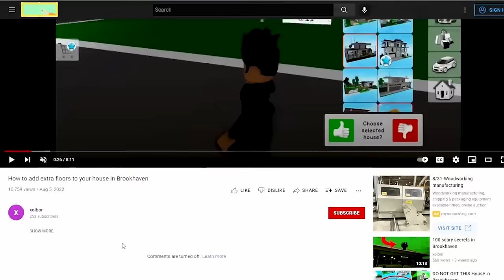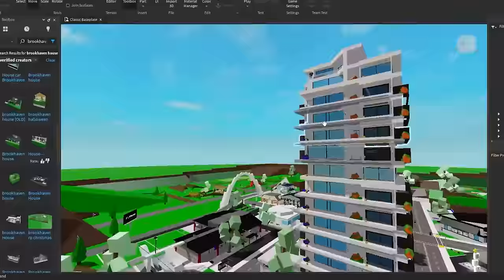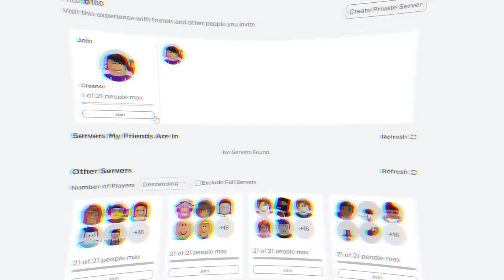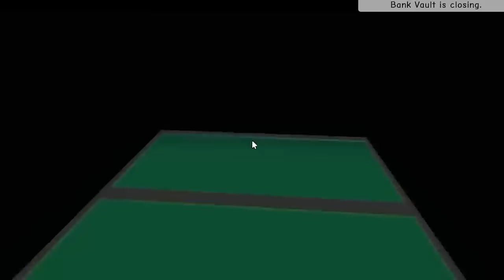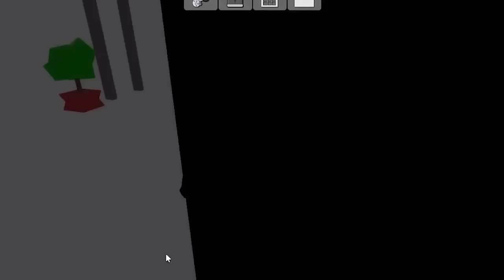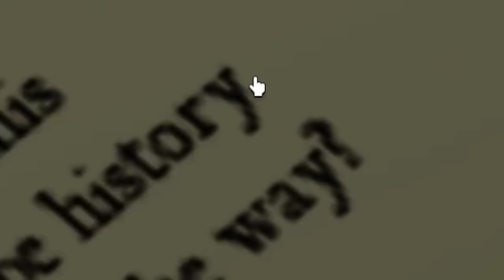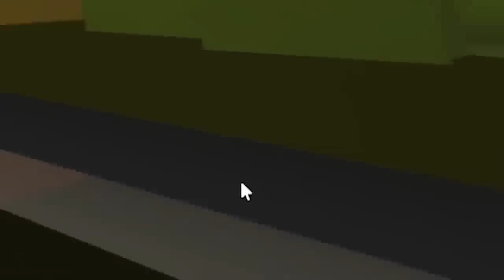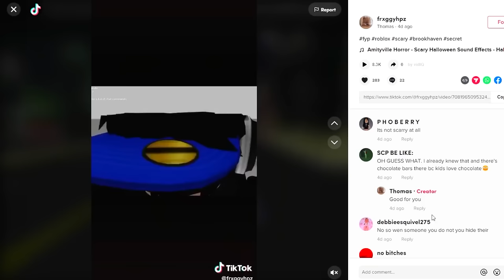How To ADD NEW FLOORS in Brookhaven!